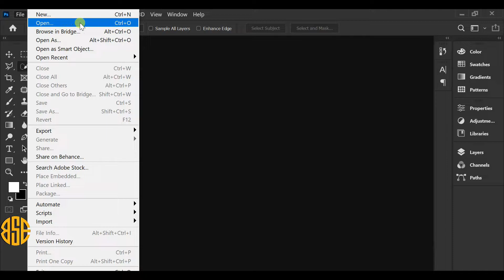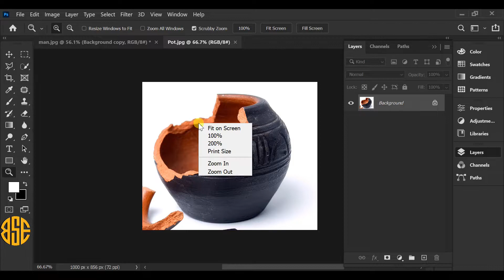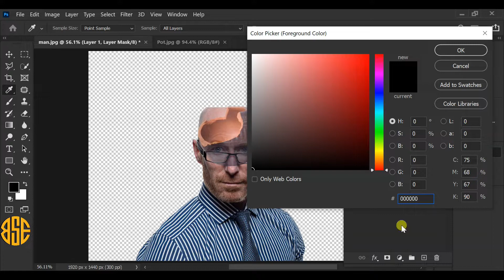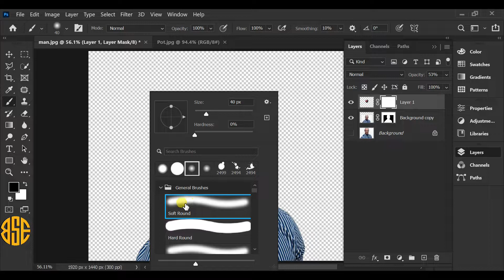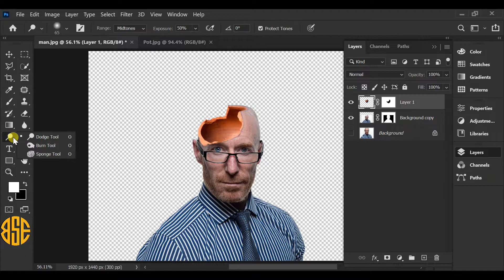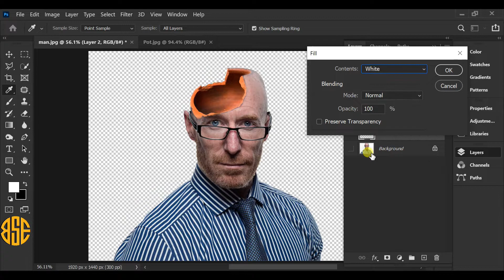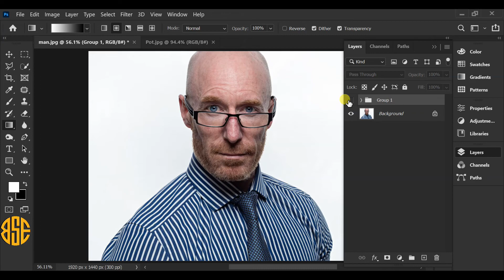How To Make Photo Manipulation in Photoshop 2022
I'm going to show you how to make photo manipulation in photoshop.